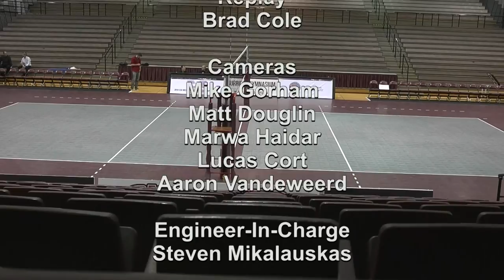CIS Men's Volleyball Championship 2016 - Game 10 - Alberta vs Saskatchewan 12_3_16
The Alberta Golden Bears added a bronze medal to their collection on Saturday, defeating the Saskatchewan Huskies in straight sets at the 50th CIS Men's Volleyball Championship presented by Leggat Auto Group.

Heading into the championship, Alberta, had been the two-time defending champion, but this year the Golden Bears had to settle for a third place finish.

Set scores for the bronze medal match were 25-14, 27-25 and 25-23 for Alberta.

The Golden Bears have faired well in the national championship, making 23 overall appearances and bringing home a medal 19 times. Alberta has finished as champions eight times, six as silver medalists, and now have five bronze with the win today.

Ryley Barnes of St. Paul, Alta., earned player of the game honours, posting 14 points including 11 kills and two aces. He also registered seven digs defensively, which was among the game's best.

Last night, Alberta lost a five-set thriller in the semifinal to Trinity Western, and clearly their mind was set to ensure they ended their 2015-16 campaign with a win.

"We talked about today and said that we didn't want last night's match to define us," said Barnes a First Team CIS All-Canadian for the Golden Bears. "This was a character match, and we wanted to come out and show what Golden Bears volleyball is. That was a devastating loss yesterday, and all the best to Trinity Western, but today, we wanted to show our true colours."

Alberta head coach Terry Danyluk agreed with Barnes assessment.

"On the day, you're either good enough or you're not," said Danyluk. "The last few years, we've been the best team when it mattered, but this year, we didn't have all of the pieces we needed."

"We're not invincible as athletes, and every team is the team on the day that they show up."

Ryan Nickifor of Sherwood led the Golden Bears with 15.5 points along with a game high 12 kills in the win. CIS Player of the Year Brett Walsh of Calgary totaled a game-high 28 assists in the win.

For Saskatchewan, Jordan Nowakowski of Rama, Sask., led the Huskies with 11 points, including 10 kills and one block. Teammate Colin Fraser of Saskatoon was named the Huskies player of the game tallying 8.5 points, contributing three digs in a well-rounded performance.

Setter C.J. Gavlas of Saskatoon registered 21 assists for the Huskies.

An 8-0 deficit in the opening set was the undoing for Saskatchewan, as the Huskies had to continually battle from behind, never taking a comfortable lead in two of the three sets.

"In all three sets, we started off pretty slow and were forced to try to catch up each time," said Gavlas, who, earlier this week, was named CIS Rookie of the Year. "That's was definitely tough, but it was the first eight points every time that put us behind."

"They were serving pretty tough, especially in the first couple of sets, where we didn't have much going offensively."

The second set was more closely contested, with Saskatchewan at one point building a four-point lead. However, Alberta kept chipping away, and eventually tied the game at 24, before taking over to win it 27-25. In the third, Saskatchewan continued to keep pace, but ultimately fell 25-23.

The Golden Bears never lost a set to Saskatchewan, this year sweeping all three games contested against the Huskies dating back to Nov. 6 & 7th in Canada West league play.

STAT LEADERS

Alberta
Kills: Ryan Nickifor (12), Ryley Barnes (11)
Points: Ryan Nickifor (15.5), Ryley Barnes (14)
Blocks: John Goranson (3)
Digs: Alex McMullin (8)
Service aces: Ryley Barnes (2), Alex McMullin (2)

Player of the match: Ryley Barnes

Saskatchewan
Kills: Jordan Nowakowski (10), Colin Fraser (7)
Points: Jordan Nowakowski (10), Tyler Epp (10)
Blocks: Tyler Epp (5)
Digs: Etienne Hagenbuch (6)
Service aces: Andrew Nelson (2)

Player of the match: Colin Fraser